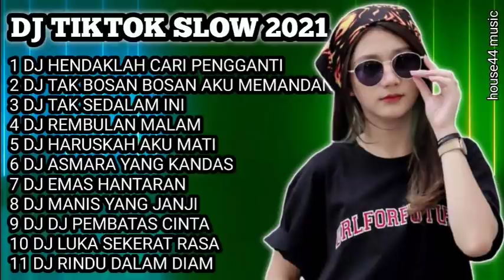DJ TIK TOK TERBARU 2021 | DJ HENDAKLAH CARI PENGGANTI ARIEF & YOGA | TAK BOSAN BOSAN AKU MEMANDANGMU